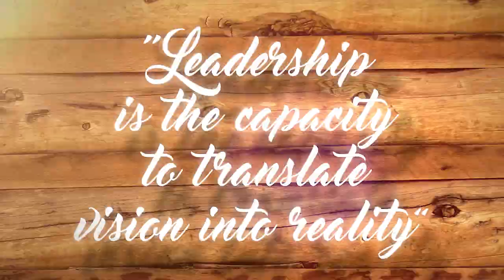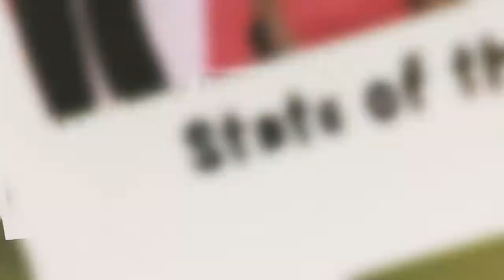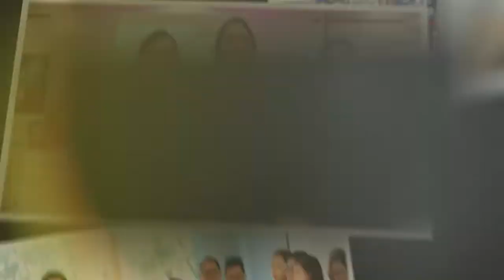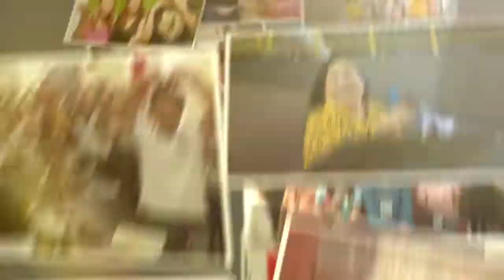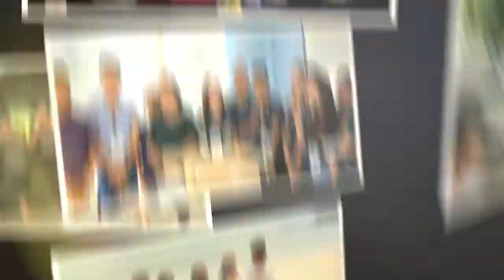National Women's Month | Mayor Virgie Perandos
Thank you messages for Mayor Virgie Perandos.
We love you Mayor.